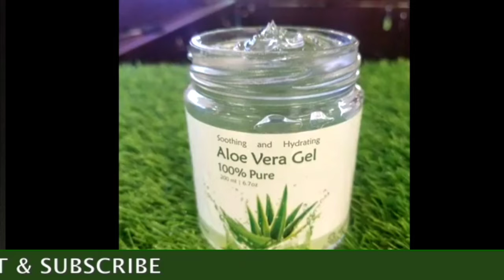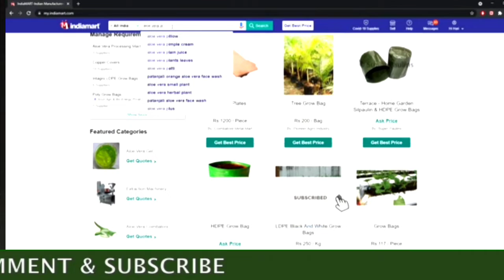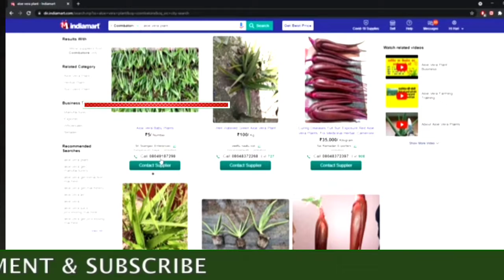Best business ideas in kannada | health care | Home made| low investment business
Best business ideas in kannada |  health care | Home made| low investment business ‎@Spraveen J